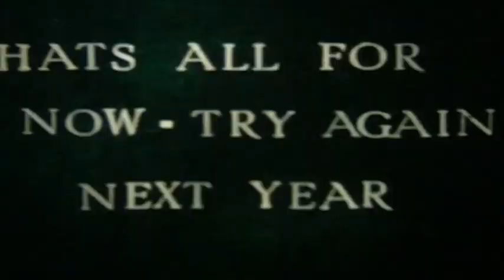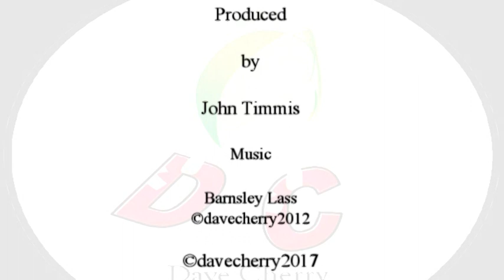Worsbrough. Memories of a bygone age by Dave Cherry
The Barnsley singer and historian Dave Cherry visits the Worsbrough History group and shows them some of his archive films.
The cine films are from the fifties, sixties and seventies.
Trevor Wragg, whose dad Leslie filmed some of the original film, and Dave McDevitt give running commentaries to the footage.
We see the reaction from the people who are on the films and it is a remarkable insight into the working class days of a bygone age.